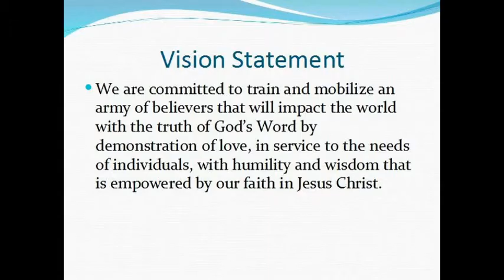Why Chaplaincy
Introduction to International Chaplaincy Training's 12 week chaplain course.
Community Education Seminars
Open to the Public while designed for chaplains to refine their skills.